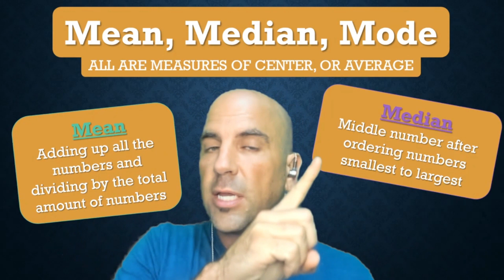Averages Mean Median Mode - The 3 Ms of Math - Not Misery, Misfortune, and Mournful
Common Core 6.SP.B.5